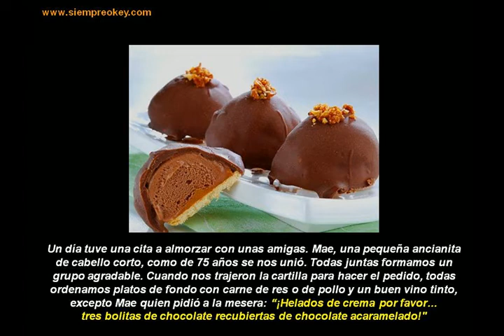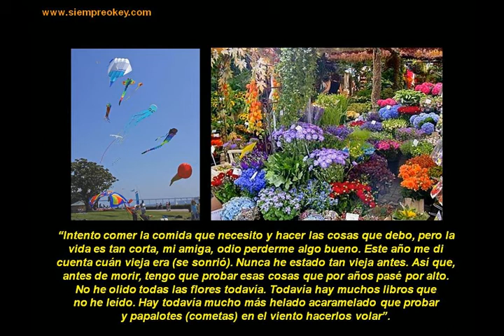El chocolate canta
¡Canta la realidad..!